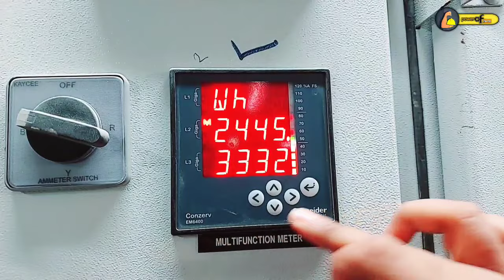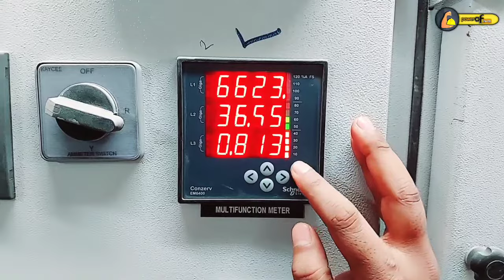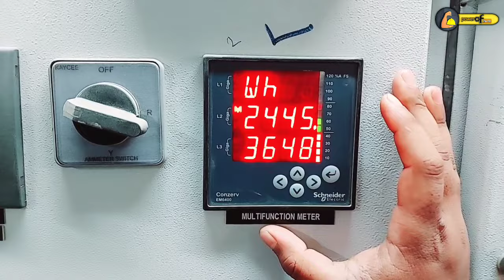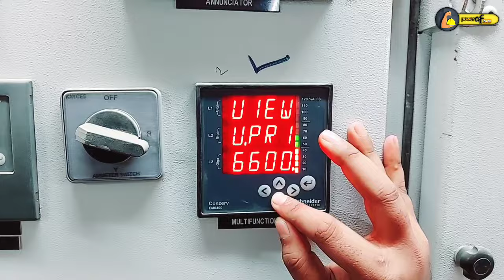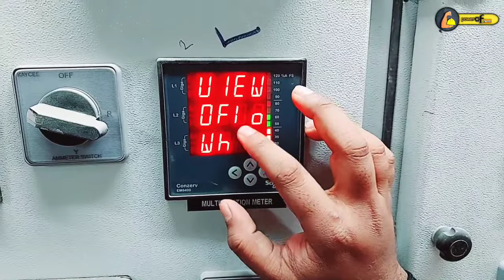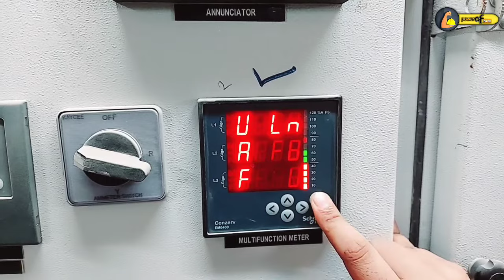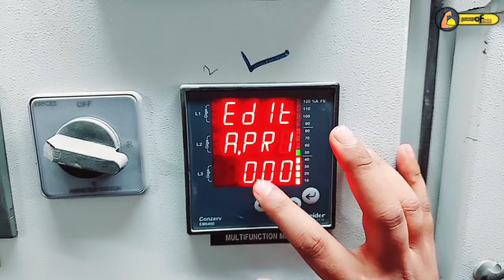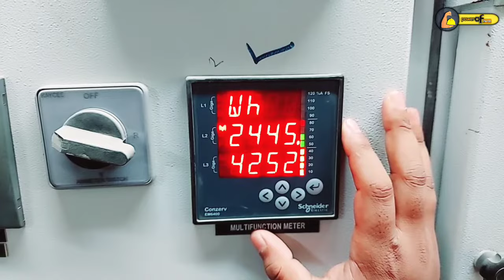Schneider Conzerv EM6400 Multifunction | Energy Meter | CT PT Ratio Parameters Setting कैसे करना है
Schneider Conzerv EM6400 Multifunction ! Energy Meter ! CT PT Ratio Parameters Setting Kase Kare

Hello Friends ise Video Mein  Aap logo ko bataya hun ki Schneider Conzerv EM6400NG + Multifunction meter mein Parameters Kase check karte hain or CT PT Kase Setting karte hain or Meter ko lock or unlock Kase karte hain ..

Schneider Conzerv EM6400 +Multifunction meter  Parameters Setting
CT PT Setting
Energy meters Parameters Setting CT PT Setting Kase Kare